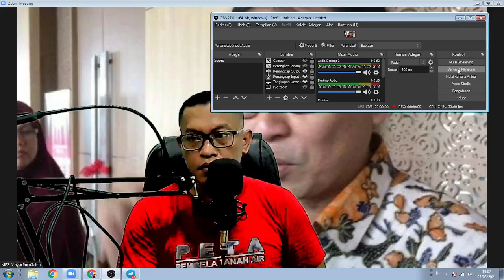REKENING AKIDI TIO DI CEK PPATK TERKAIT UANG Rp.2T, HASILNYA SANGAT MENGEJUTKAN.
Aamiin.

TTD